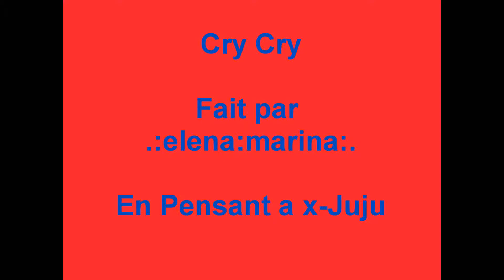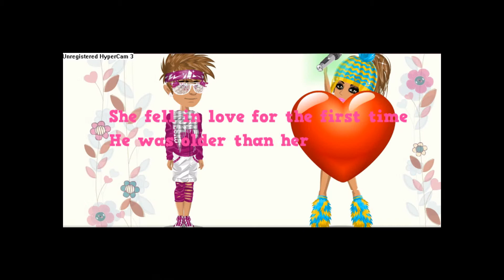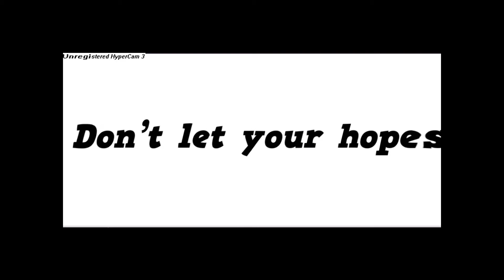Cry Cry Moviestarplanet